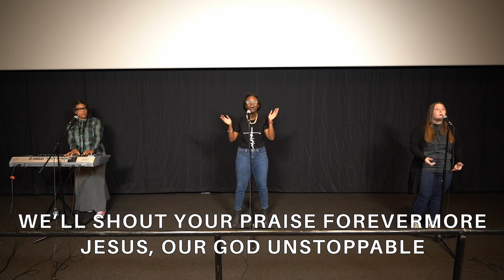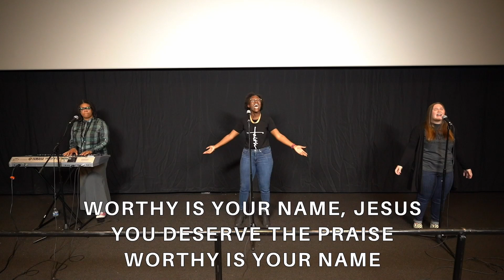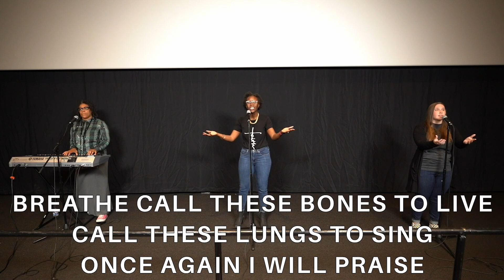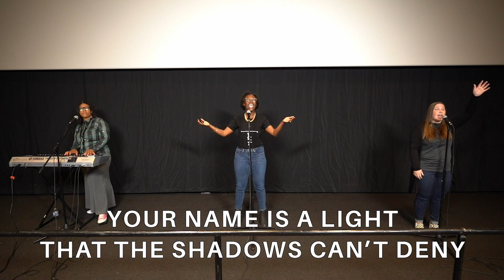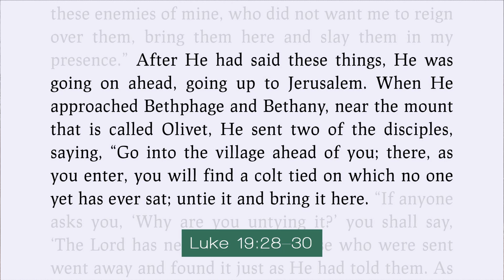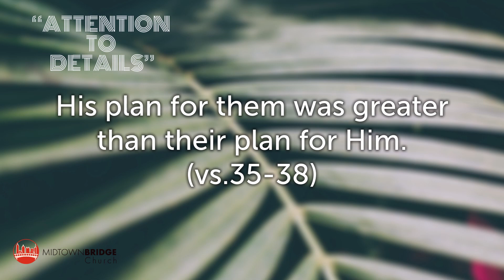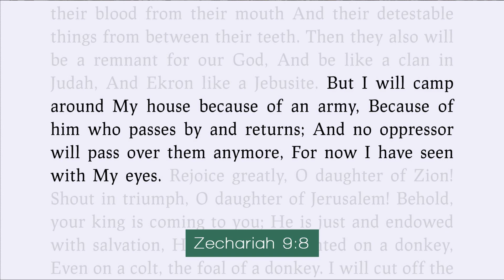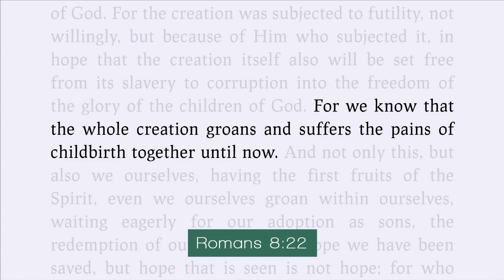Palm Sunday Worship Service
Join us this morning as we anticipate Easter next week. Today, Pastor Milton is bringing us a message from Luke 19.